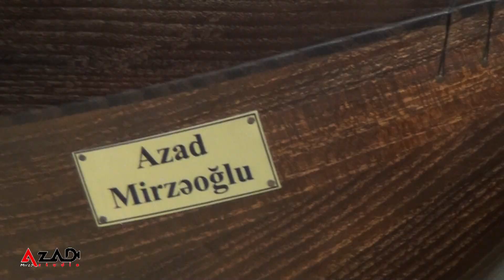Asiq Azad Mirzeoglu. ilk sehnesinde saz ifasi